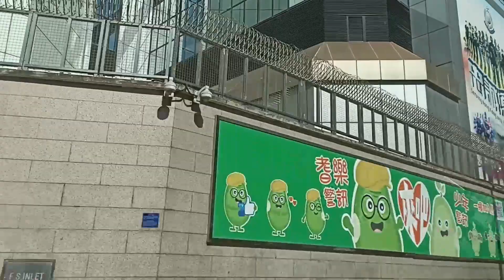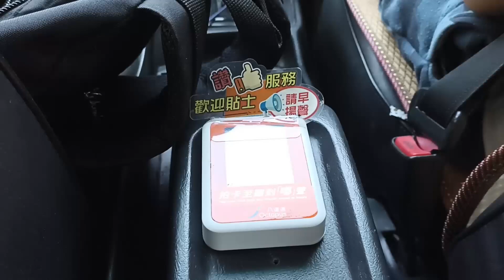HO MAN TIN via cross harbor tunnel